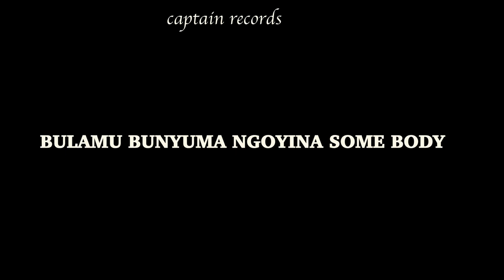Disco Raifor 97 ft Captain virus Lyrics-2023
Dancehall Vibe Disco   Raifor 97 ft Captain virus Lyrics